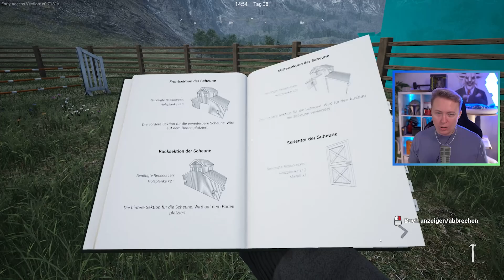Das PFERD beißt dir in den HALS! | Ranch Simulator